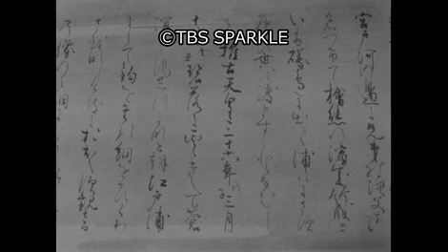【TBSスパークル】638年3月18日 浅草観音の始まり（推古天皇36年）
9001_MKN-0318_02
638年3月18日 浅草観音の始まり（推古天皇36年）
【日本】【フィルム】